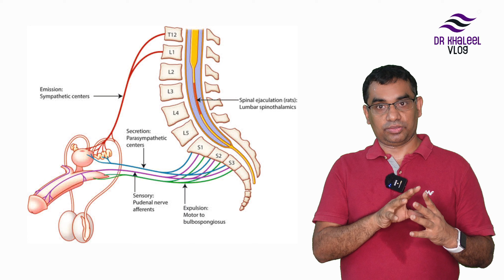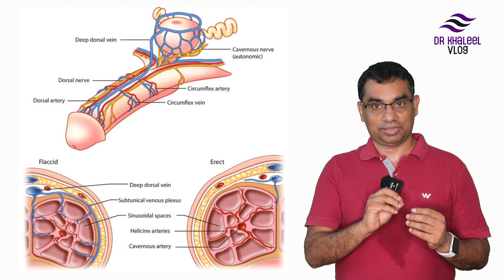erectile dysfunction.ഉദ്ധാരണകുറവ്:കാരണങ്ങളും പരിഹാരങ്ങളുംarogyam treatment for erectile dysfunction